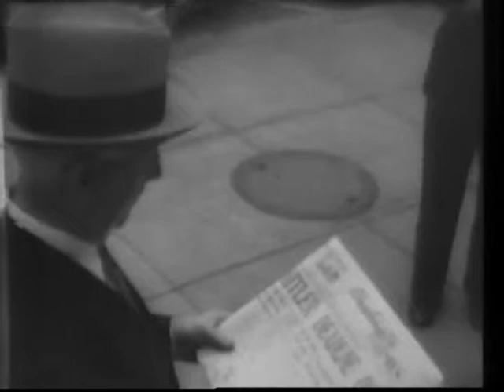All Nations Shaken By War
All Nations Shaken By War - Universal Newsreel 1938 - Video 19 - From the Pare Lorentz Center at the Franklin D. Roosevelt Presidential Library and Museum. Washington, DC: In the face of a possible new world conflict abroad, Pres. Roosevelt summons his cabinet officers for a conference on the European crisis. (2) Paris, France: Premier Daladier and Foreign Minister Bonnet fly to London, where they and Prime Minister Chamberlain move to exert pressure on Czechoslovakia to grant Hitler's demands of Sudeten territory annexation. (3) England: Braemer, Scotland, King George cuts short a visit at the colorful Scottish games to rush home for conference with his 'War Cabinet. (4) Germany: Goose-stepping soldiers march toward the Czech border as 'incidents' arise to threaten peace. Italy: Mussolini exorts his followers and declares his nation will side with Germany, war or no war! (5) Russia: The Soviet Republic, 'key' factor in the crisis, displays its military might as a warning to the fascist bloc. (6) Czechoslovakia: Between the 'frying pan' of British and French pressure, and the 'fire' of Nazi aggression, Pres. Benes takes a firm stand against annexation." scenes include White House, barrage balloons, Mussolini. (some parts silent in this partial newsreel without narration)